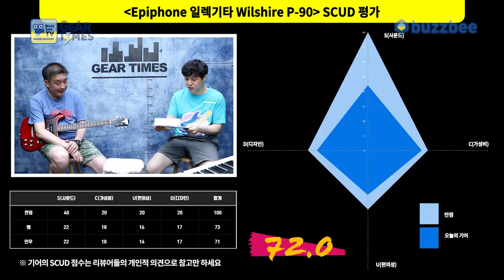[GearTimes 3106회] 에피폰 Epiphone 일렉기타 Wilshire P 90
에피폰 Epiphone 일렉기타 Wilshire P 90

0:00 오프닝
3:29  스펙(Spec)
4:28 사운드 테스트(Sound test)
8:38 시연 (Demo)
10:32 한줄평
10:58 점수